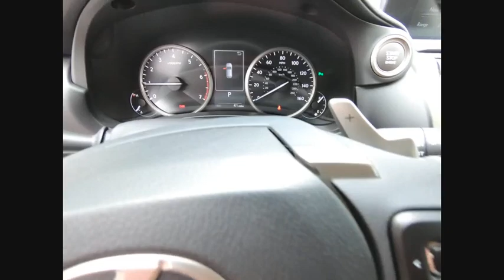2020 Lexus NX 300 Schaumburg IL 200064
2020 Lexus NX 300

Woodfield Lexus
350 E. Golf Rd

White 2020 Lexus NX 300 Base AWD 6-Speed Automatic 2.0L 16V DOHC Advertised Price includes $1000 L/Certified Lexus Cash. You must finance or lease with Lexus Financ.22/28 City/Highway MPG